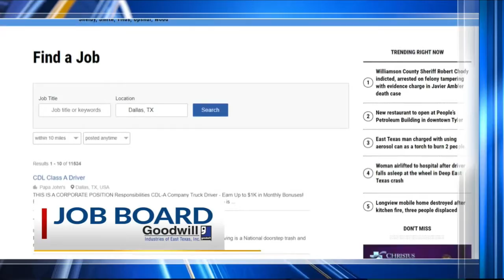JOB ALERT: One Point Hospice in Lindale is hiring a hospice nurse